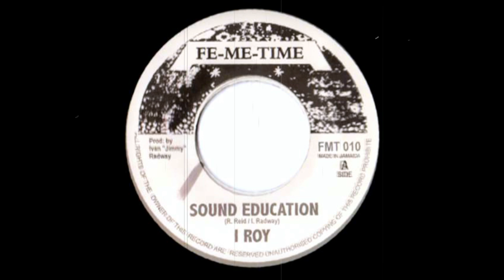I Roy - Sound Education (Fe Me Time)